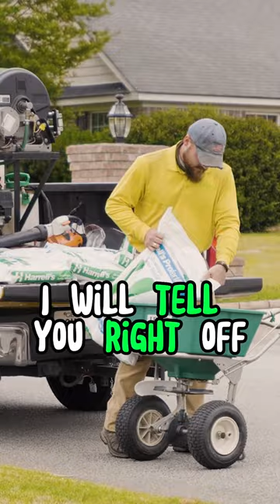Being HOA president is not all it’s chalked up to be 🙅‍♀️